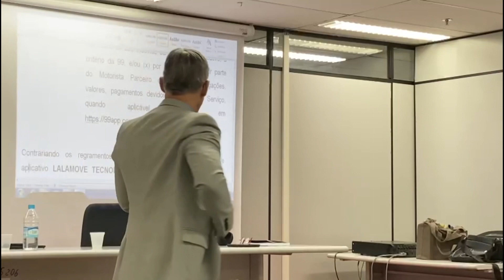Viés prático das relações de trabalho contemporâneo - evento presencial CPA no TRT1